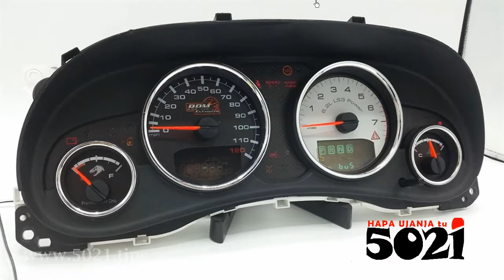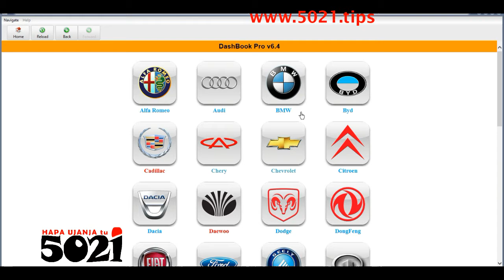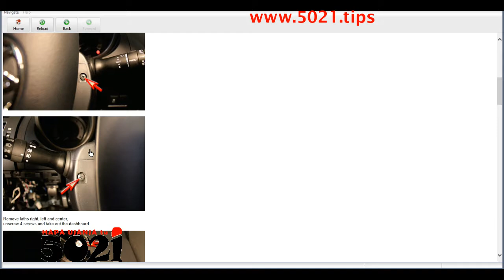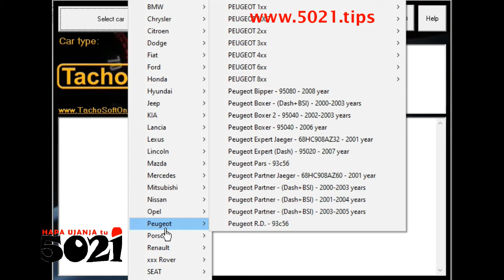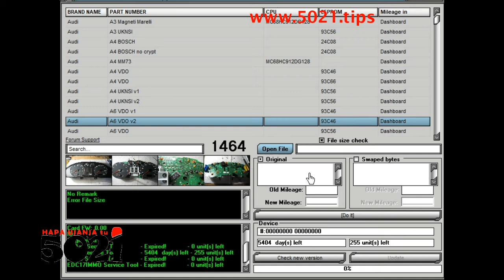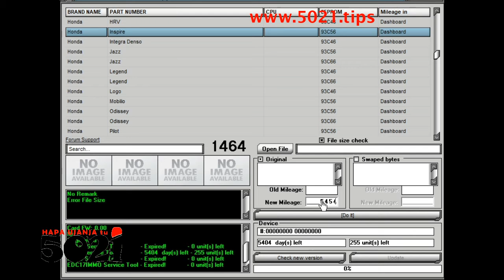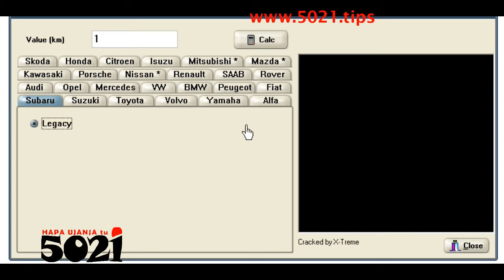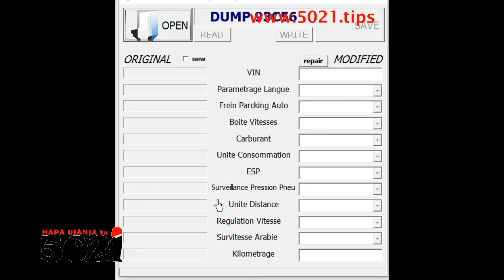Kurekebisha KILOMITA za gari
Fata au utafata maelekezo ya kwenye hii video ili uweze kutumisa vizuri!  Uchawi ni kwamba unaoneshwa EEPROM a.k.a chip/ic alafu unasoma hizo data, kisha unaingiza kwa hii software na kupewa namana ya kubadili hizo kilomita unazotaka🤷‍♂️